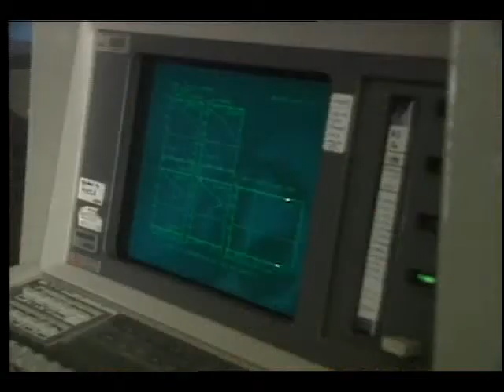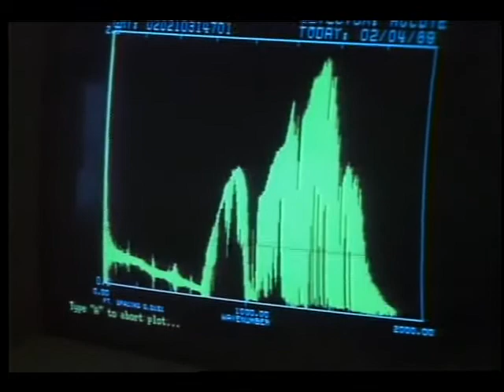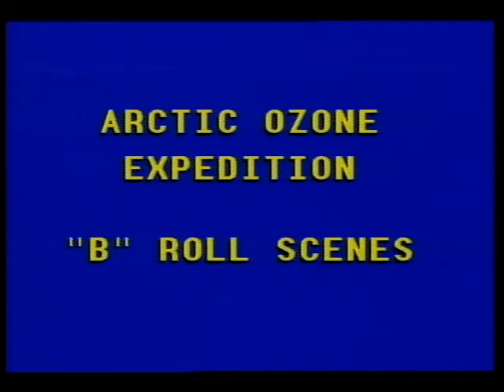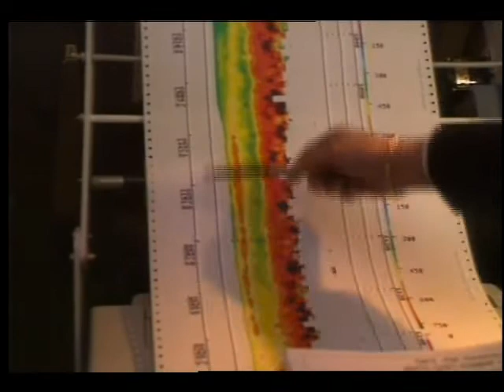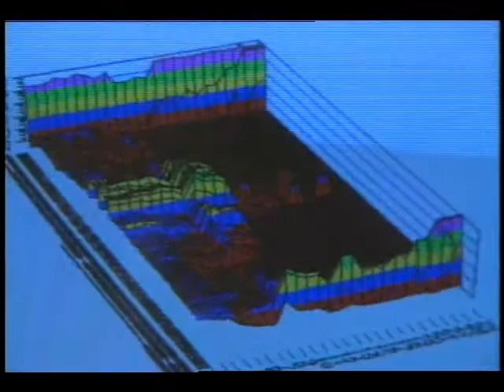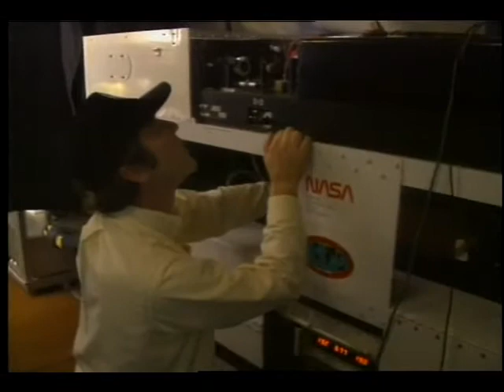Arctic Ozone Expedition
Documenting the expedition of scientists to the uppermost reaches of the North Pole, this video shows what is involved in collecting this valuable climatic data.